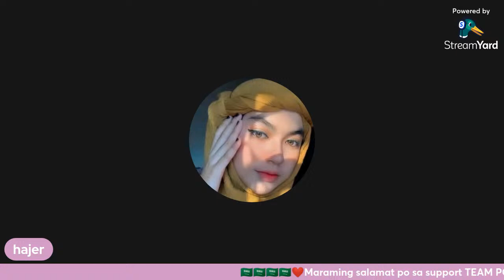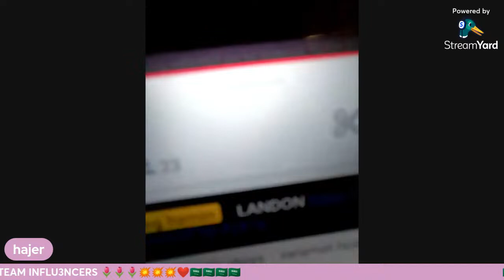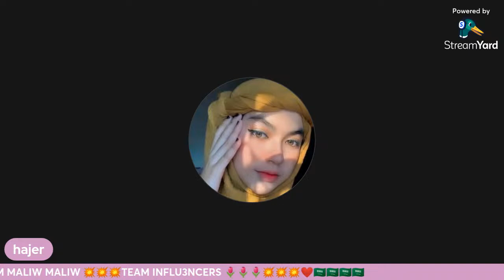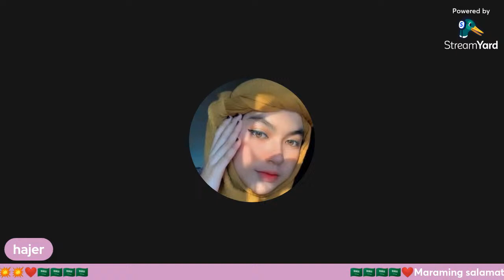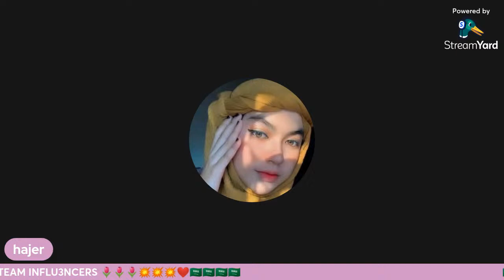pahalagaan mo ang bawat oras ng trabaho mo gnaern